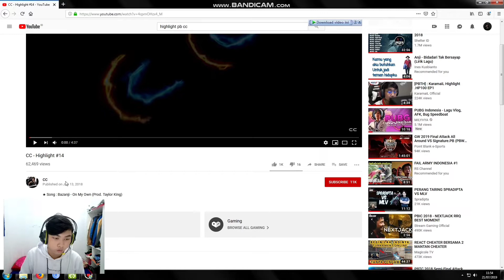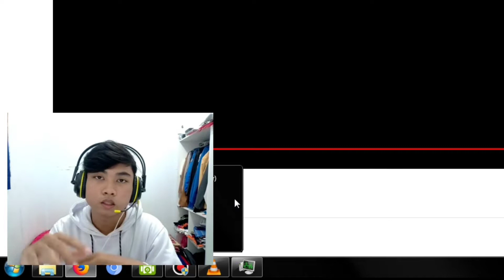REACT HIGHLIGHT 100% HEADSHOT AUG OZONE CC - POINTBLANK THAILAND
Follow instagram gua my friend @ddeoktamlna

Headset : HP
Keyboard : IMPERION YANG 100RB
Mouse pad : GOODGAME
Mouse : G400s
Dpi : 400
Pollingrate : 1000
Mouse in game : 0.18
View Angel : 80